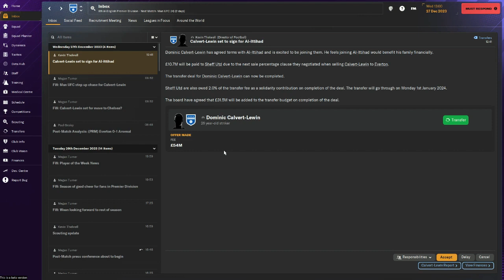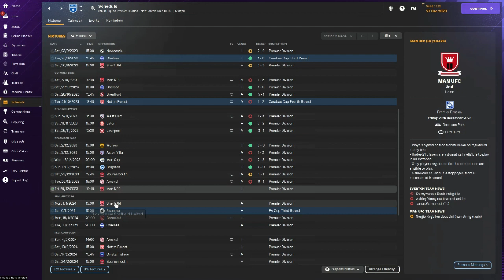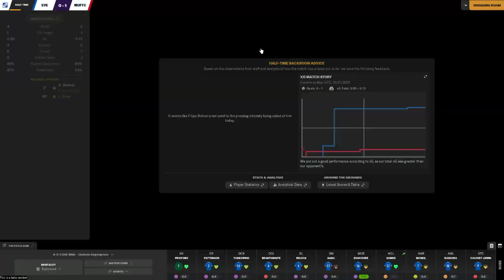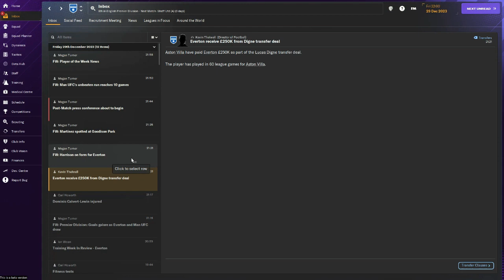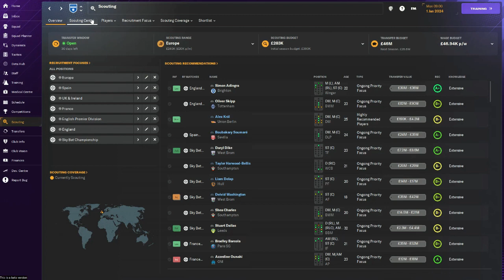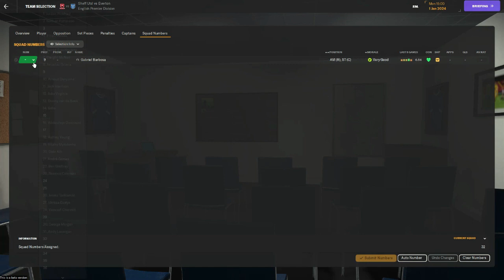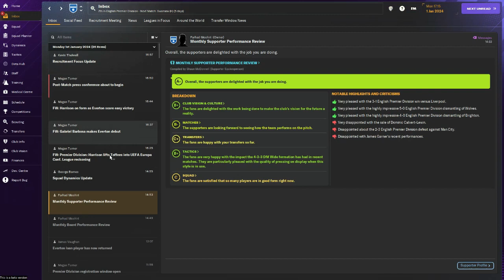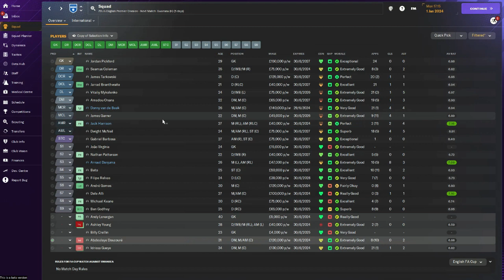It's Always Fergie Time | Everton | Football Manager 2024 Beta Save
Hello there thanks For Checking Out This Video

Stay safe
PDE